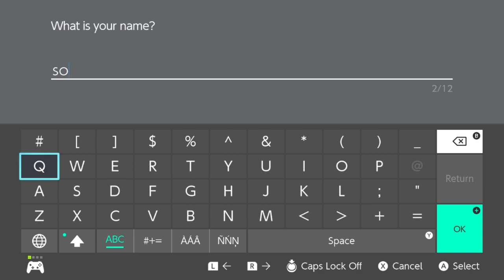Pokemon Shield Walkthrough Part 1 Gameplay! Character Creation, Choosing a Starter and First Battle!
Hello everyone my name is MrSOAP999 and welcome to a brand new Walkthrough Let's Play and a first for my channel! This will be a playthrough/walkthrough of Pokemon Sword and Shield, but to be more specific, Pokemon Shield! In the world of Pokemon, you capture various creatures known as Pokemon (Pocket Monsters in Japan) and battle various other people! In the latest entry in the Pokemon Franchise, Pokemon Sword and Shield takes place in the Galar region, with various Pokemon, both old and new, being your new adventure buddies! In this Part 1 first episode of our walkthrough for Pokemon Shield, we go through the character creation process, choose our starter Pokemon, which includes the Fire Type Scourbunny, Grass Type Grookey, and Water Type Sobble! We then have our first battle with our rival Hops and receive the Galar Region's Pokedex from Sonia! ToobadtheresnoNationalDex

If you enjoyed this video, join my channel by subscribing as I do various Nintendo Switch games such as Pokemon Shield, Fire Emblem Three Houses, Splatoon 2, Super Smash Bros Ultimate, and Super Mario Maker 2! Until then, stay fresh and have a good day!

Video Game: Pokemon Sword and Shield
Video Game Creator: Nintendo, Game Freak, The Pokemon Company